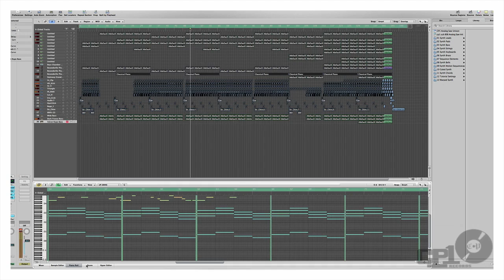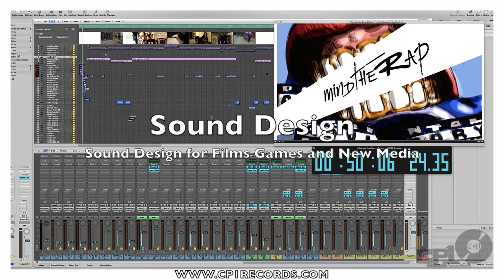Dancehall Instrumental 2019 - CP1 Records - Services Explainer Video